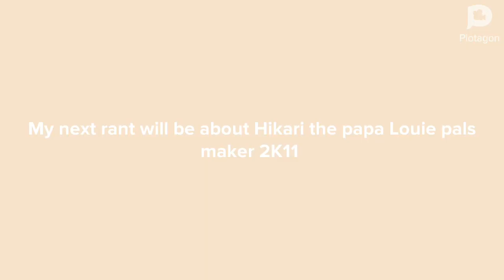Rayyan Moiz’s rants #13:Call out videos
Note:to anyone who hates those types of videos,I’m not trying to bashed your opinion but I highly suggest that you should stop making those types of videos immediately because they are absolute abomination videos in the community and it causes a lot of drama
​⁠​⁠​⁠@ThunderboltTheSSBUGamer ​⁠​⁠​⁠@SeanTheObjectShowFan ​⁠​⁠​⁠@PrincessEva2003 ​⁠​⁠​⁠@hyperalexanderthehedgehog4158 ​⁠​⁠​⁠@lolabunny_editzz ​⁠@MCandMDF2007 @diegobob278 @tomasthelooneytunesfanatic1998 and ​⁠@IHaveQuitYouTubeGoodbye